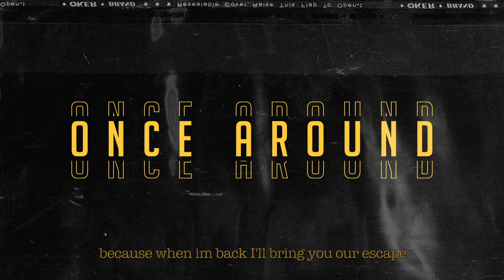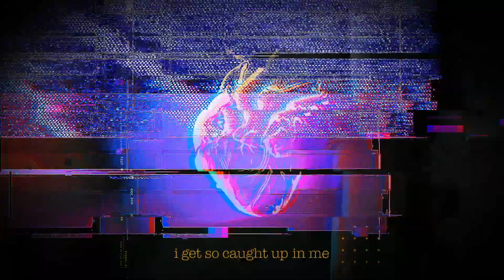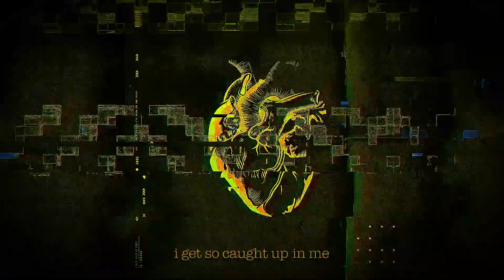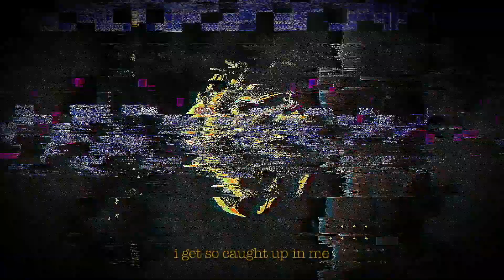Once Around - askifimOK (Official Lyric Video)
Once Around - askifimOK (Official Lyric Video Video)

Video done by Jared Farrell and Once Around

Lyrics by: James/Starz

So the hills want me to burn out
Live and die in California
Got them laughing with me drowning in a glass of paranoia
Don’t you askifimOK. (askifimOK)
I just shut out all my friends and told my baby girl to wait
because when I’m back I’ll bring you our escape
See that this desert and thrills cannot heal when a family breaks

I have built my walls I have split my death in threes
I just tell myself I’m fine, I keep it all inside when I give up, I get so caught up in me
I just tell myself I’m fine, I tell myself that im OK

I’ve been holding my heart in the palm of my hands
I’ve been searching for an answer I can comprehend
I just gotta get out gotta get out now
Gotta get out gotta get out now
It’s easy to look back and turn the page
It’s harder to know that you’re wrong in every way
I’ll make another mistake just to prove what damage saves

I just tell myself I’m fine, I keep it all inside that’s when I give up, I get so caught up in me

But I can’t let this go...